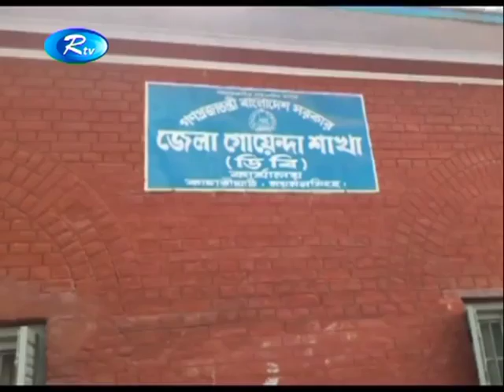ময়মনসিংহে গ্রেপ্তার লায়েস মন্ডল ও ছাবিদের সাতদিনের রিমান্ড মঞ্জুর